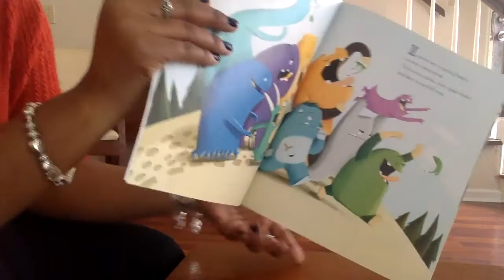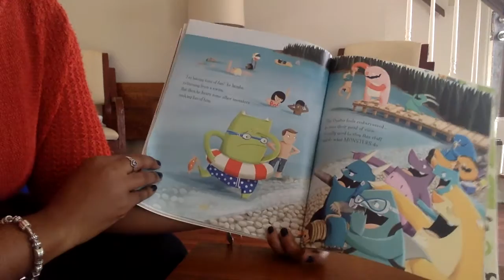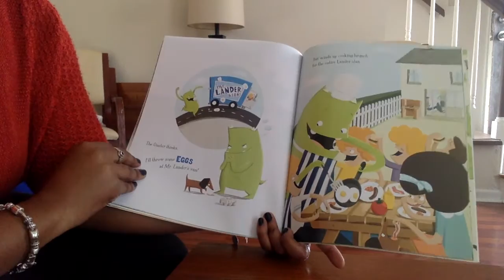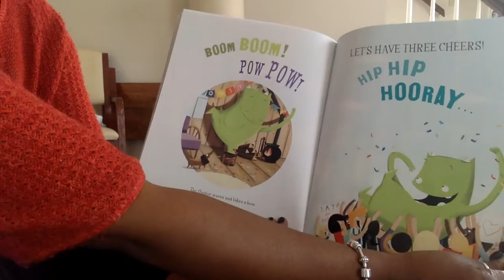The Monster Who Lost His Mean